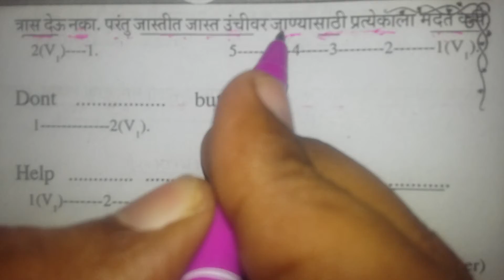Spoken English Class for CONSTITUENCIES IN MUMBAI . NAGARSEVAK . CORPORATES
71  rupali pawaskar  gundavali gaothan (w)  congress  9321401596 / 26823037
72  ramesh latke  gundavali (e)  shiv sena  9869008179
73  clive dias  vyaravall, midc  congress  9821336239 / 28515022
74  roshan dudvadkar  vidya nagar, bhavani nagar  congress  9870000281 / 66972398
75  kamlesh rai  sahar airport, maroshi village  congress  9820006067 / 28508485
76  subhash sawant  chakala, sahar airport  shiv sena  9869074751
77  nitin salagre  sahar village, baman wada  congress  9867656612 / 26825013
78  manohar panchal  vijay nagar, coal dongari  shiv sena  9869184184
79  shashikant patkar  tejal scheme, vileparle (e)  shiv sena  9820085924
80  chandrakant pawar  telephone exchange, vileparle (e)  bjp  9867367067/ 26820366
81  ad. Dharmesh vyas  prabhat colony, anand nagar  congress  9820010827/ 26681781
82  balirram ghag  vivekanand nagar  shiv sena  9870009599
83  sanjay potnis  university campus, dharmashi colont  shiv sena  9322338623
84  terattil alice  kalina villege, santacruz  congress  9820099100 / 26656910
85  lalji yadav  bharat nagar (e)  sp  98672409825
86  vishwnath mahadeshwar  ashok nagar, santacruz  shiv sena  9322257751
87  krushna parkar  khar rifle range  bjp  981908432 / 26472803
88  sujata mhaskar  teacher's colony, jawahar nagar  shiv sena  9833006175
89  prakash sawant  government colony, bharat nagar, bandra (e)  shiv sena  26435397/ 26630441
90  manmohan chnkar  nirmal nagar, bandra terminus  shiv sena  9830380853
91  mohmad yunus sheikh  kherwadi  sp  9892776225
92  mohan lokegaokar  khira nagar, muktanand park  shiv sena  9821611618
93  ad. Ashish shelar   madhu park, khar (w)  bjp  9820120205/ 26416548
94  vilas chavri  khardanda, chuim village  ind  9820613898/ 26059847
95  kavita rodrigs  union park, national college  congress  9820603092 /26403554
96  asif afmed zakeria  bandra fort, pali market  congress  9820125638/ 26403003
97  khan rahebar  lilavati hospital bandra bus turminus  ind
98  vishwanath maske  mulund colony, tulsi lake  bjp  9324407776/ 25694370
99  manoj kotak  mulund check naka  bjp  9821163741/ 25690532
100  jyoti vaity  gavan pada, mhada buildings  shiv sena  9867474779
101  prabhakar shinde  nane pada , palm acres  shiv sena  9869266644
102  amita shah  mulund central  bjp  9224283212/ 25610104
103  dr. a.k sokhi  sarvoday nagar, nahur village  congress  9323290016 / 32523345
104  suresh kopark  milind nagar  congress  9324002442/ 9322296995
105  sangeeta patil  bhandup village  congress  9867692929
106  suresh shinde  gaondevi, tembipad, bhandup  shiv sena  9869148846
107  ramesh korgaonkar  nardas nagar  shiv sena  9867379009
108  snehlata dalvi  kokan nagar, bhattipada  shiv sena  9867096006
109  kashinath karadkar  hanuman nagar, farid nagar  congress  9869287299/ 25952029
110  bharti pisal  datar colony, bhandup  ncp  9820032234/ 25600911
111  minakshi patil  kanjur village  shiv sena  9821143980
112  mangesh sangale  kannamwar nagar  mns  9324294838/ 25780591
113  tavji gorule  tagore nagar  shiv sena  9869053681
114  rashmi pahudkar  hariyali village, godreg colony  shiv sena  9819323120
115  charu sharma  tirendaj vilage  ncp  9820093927 / 25795461
116  anajali darade  vihar and powai lake  congress  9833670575 / 25926376
117  kashinath tharli  rahul nagar  shiv sena  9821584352
118  khan harun yunus  parksite, vikhroli village  ncp  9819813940
119  saraswati bhosle  damodar park, sanghani estate  shiv sena  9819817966
120  kumar pandey  sarvodaya hospital jagdusha nagar  shiv sena  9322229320
121  pravin chheda  bhim nagar, ram nagar, ghatkoper  bjp  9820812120/ 25117889
122  shubhangi shirke  barve nagara, bhatwadi, ghatkoper  shiv sena  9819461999
123  ashwini mate  chirag nagar, narayan nagar, ghatkoper  shiv sena  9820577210
124  shobha ashar  kirol village  bjp  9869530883
125  suresh golatkar  pant nagar, ghatkoper  congress  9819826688/ 25105017
126  rakhi jadhav  ramabai nagar, ghatkoper  ncp  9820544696 / 25113108
127  bhalchandra shirsat  garodiya nagar  bjp  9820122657/ 25165002
128  parmeshwar kadam  kamraj nagar  mns  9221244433/ 25283029
129  suresh patil  lotus colony govandi  ind
130  anjum fatima  shivaji nagar, no.1, govandi  ind
131  sheikh nurjaha  shivaji nagar, no.2, govandi  sp  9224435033
132  sheikh asma ahmed badshah  shatri nagar, govandi  sp  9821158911
133  chaodhari fazlurehman  baiganwadi, govandi  sp  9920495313
134  nirmaldevi sigh  mankhurd village  congress  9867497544
135  sheilh mohmad farukh  chitta camp, trombay  ind
136  rahul shewale  anushakti nagar, trombay  shiv sena  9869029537
137  vitthal lokare  new gautam nagar, mankhurd  congress  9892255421/ 25583998
138  sujata vaghmare  deonar slaughter house  rpi  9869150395
139  shashikant patil  deonar village  congress